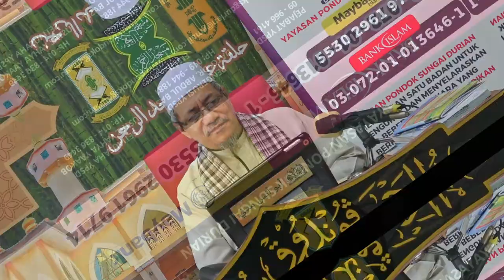AAM 2023; Tadabbur Ayat Takbir, Surah Al-Baqarah Ayat [185] Memahami Makna & Fadhilat Takbir.